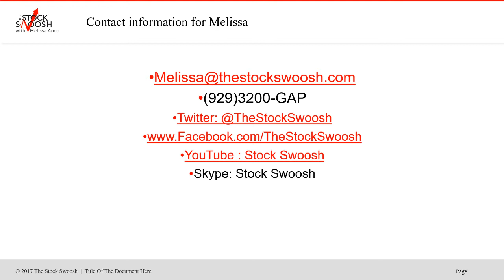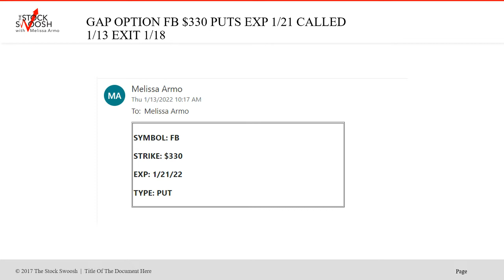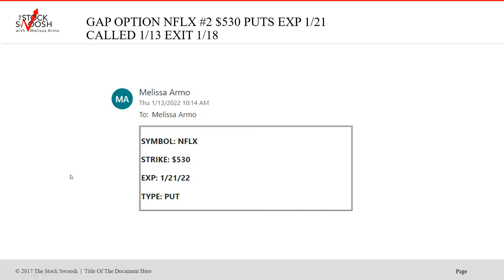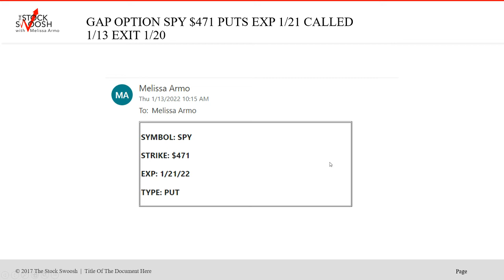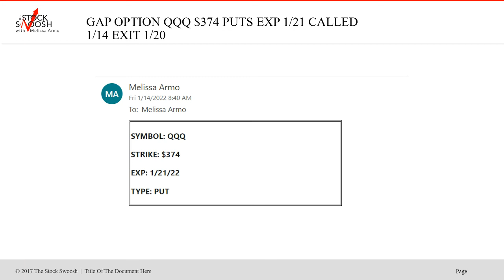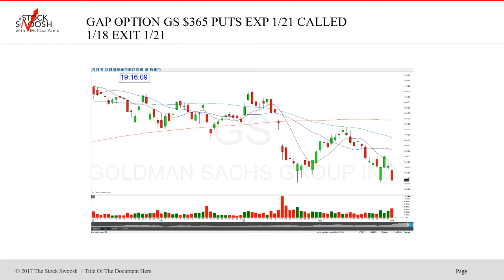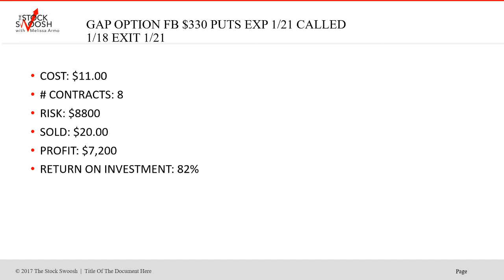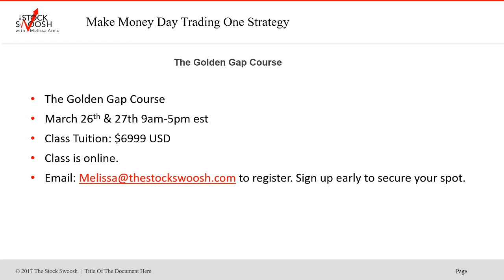The Gap Options Newsletter Advanced Trader Results Week of 1/21/22 100% Win Ratio